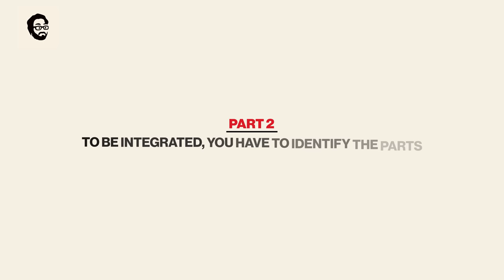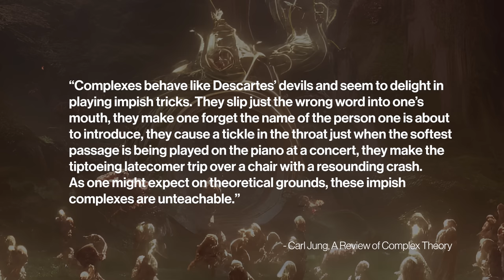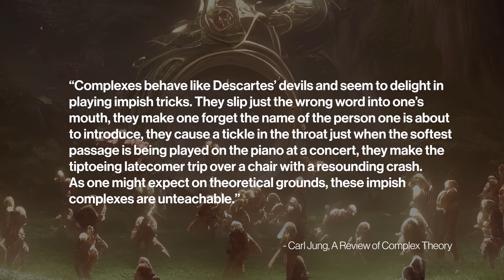Reprogram Your Mindset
The horse and rider work together towards their goals. This idea is a metaphor for how we as humans live and make decisions. Life should not be a struggle -- it should be a dance.

00:00 How to reprogram your mindset
01:48 Shadow
05:16 To be integrated, you have to identify the parts
07:14 Take action to integrate, and get closer
11:58 Postel’s Law

I’m Garry Tan, venture capitalist and founder at Initialized Capital. We were earliest investors in billion dollar startups like Coinbase and Instacart, and I’m a Forbes Midas List Top 100 venture capitalist in the world. We want these videos to be about helping people build world-class teams and startups that touch a billion people. Our startups have gone on to create more than $200 billion in market value so far, and Initialized has over $3.2B in assets under management.